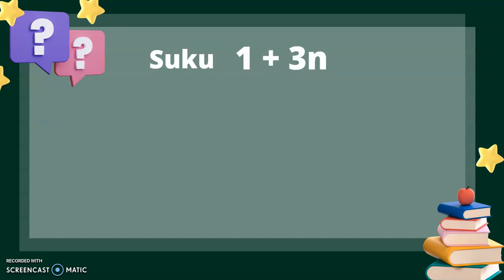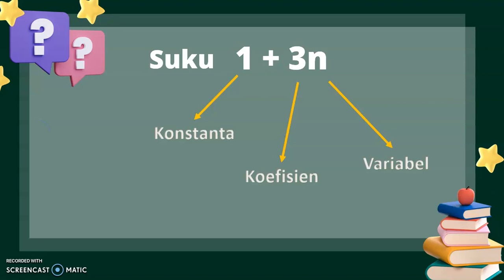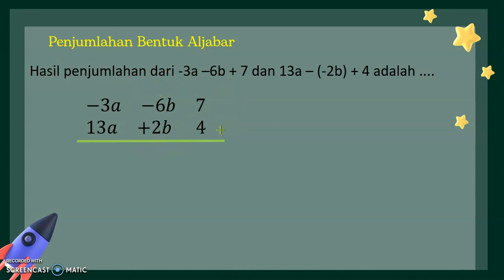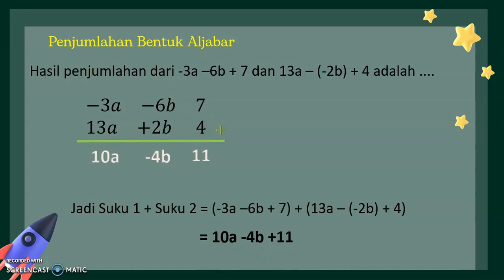Penjumlahan Bentuk Aljabar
Video ini membahas tentang operasi penjumlahan pada bentuk aljabar